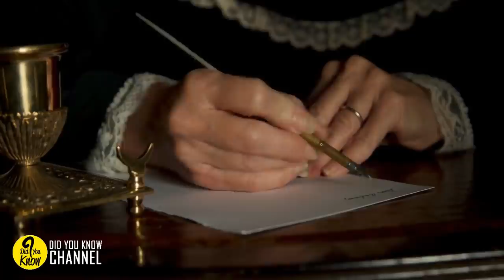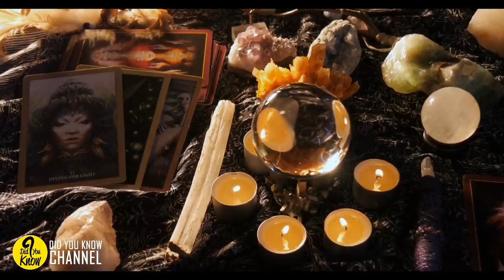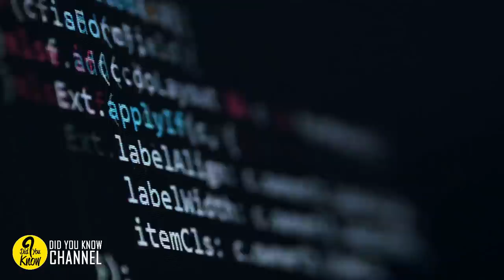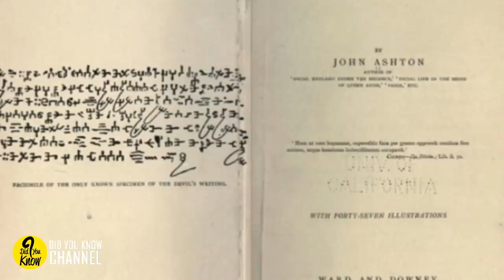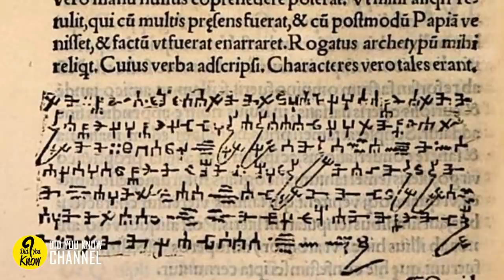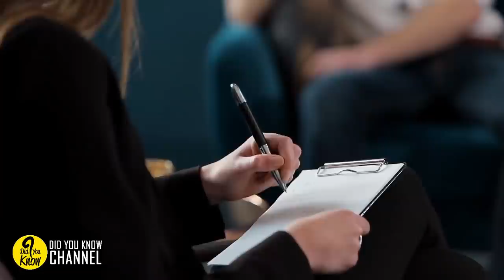In 1676 A Possessed Nun Wrote A Message From Devil. Now the Chilling Letter Has Been Translated